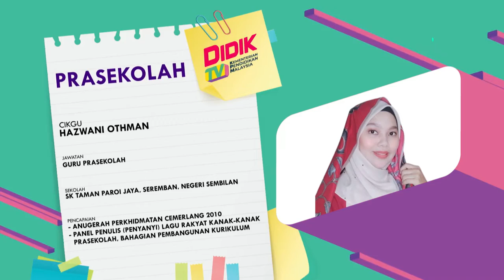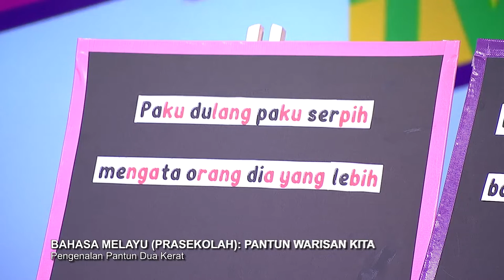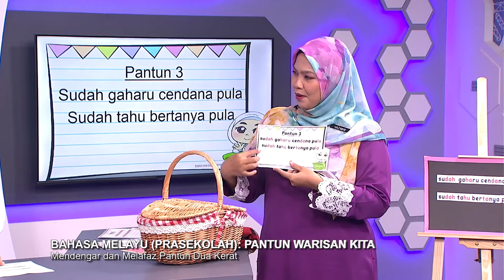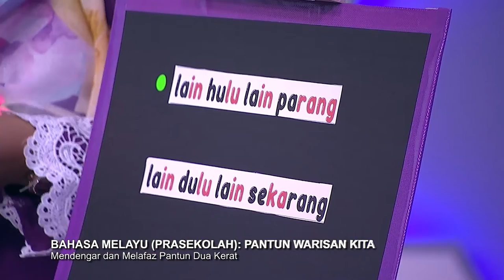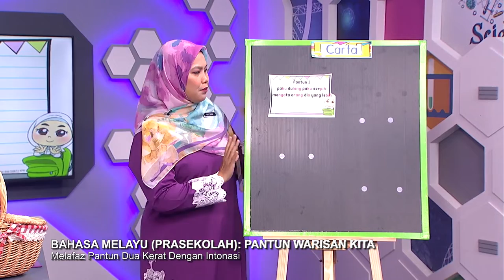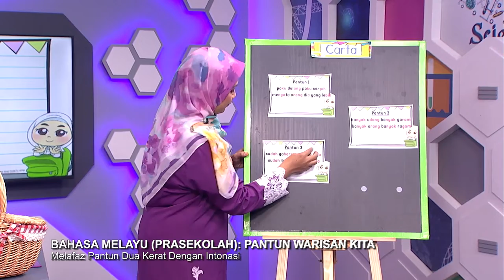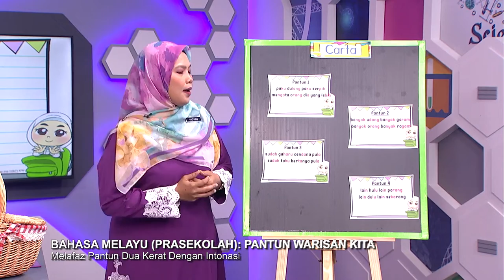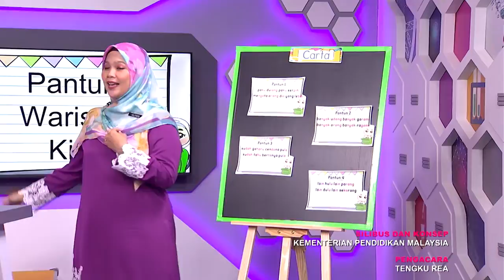DidikTV Prasekolah 2022 Ep 8